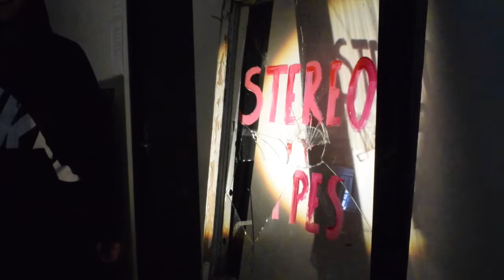Unpredictable - MyState Student Film Festival 2016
This film was made by Julia Narracott, Sean Wong and Sofie Smith, Year 9 students from Dominic College  in Tasmania for the 2016 MyState Student Film Festival.    Help this film win the People's Choice Award by watching it, sharing it and giving it your 'thumbs up' by 28 November 2016!   This will all count toward its score and increase the film's chance of winning the MyState Student Film Festival People's Choice Award.